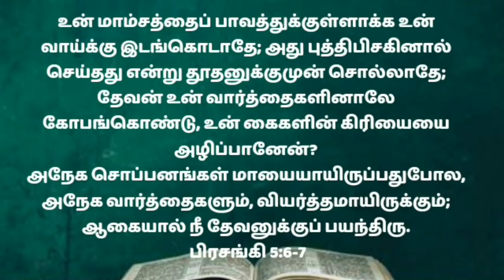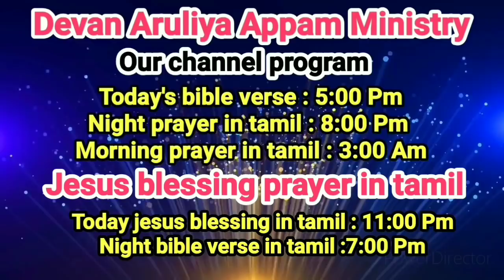today morning prayer in tamil/அதிகாலையில் ஜெபம்/Athiravile prarthana/காலைஜெபம்/Athikalaijebam18/3/22